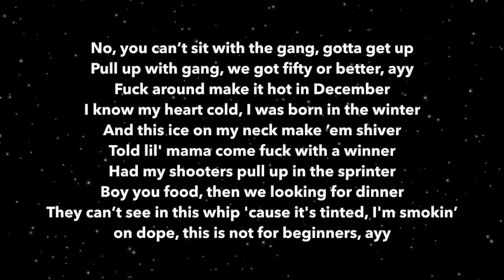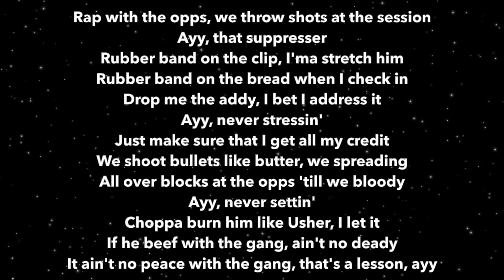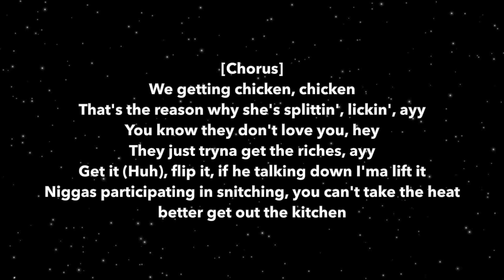Sleepy Hollow - Chicken (Lyrics)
Welcome to Faye Lyrics where you'll find the best lyricists in the game right now.